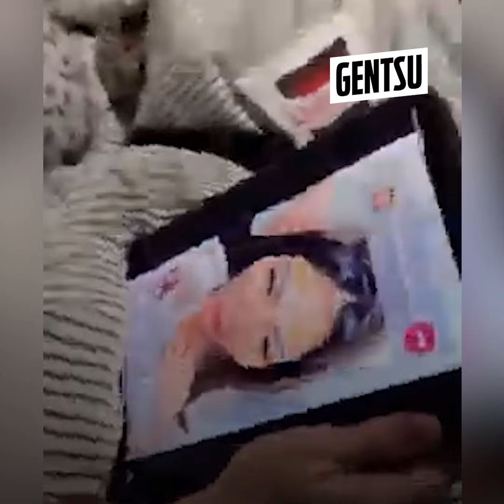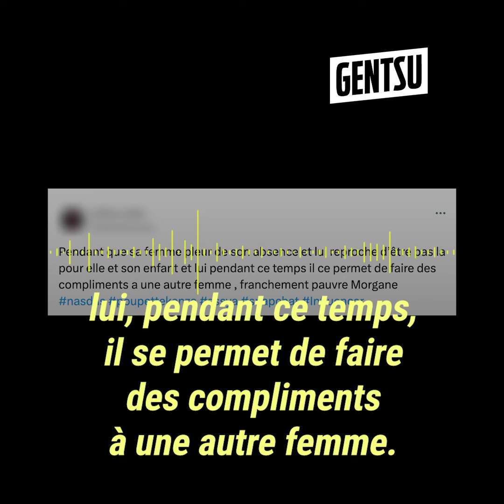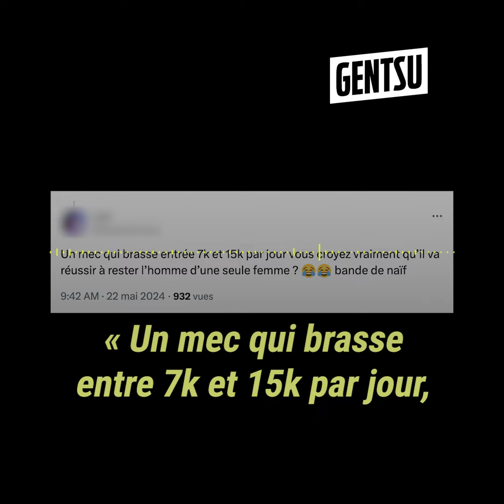Les internautes s'interrogent sur Nasdas 🤯